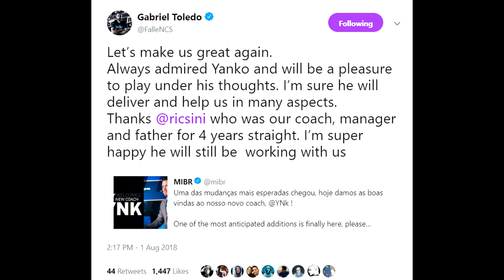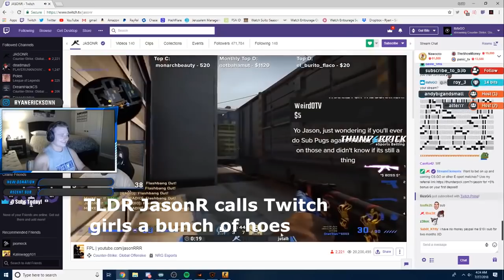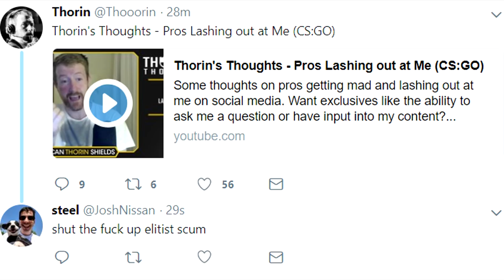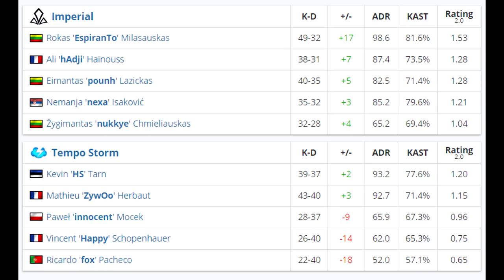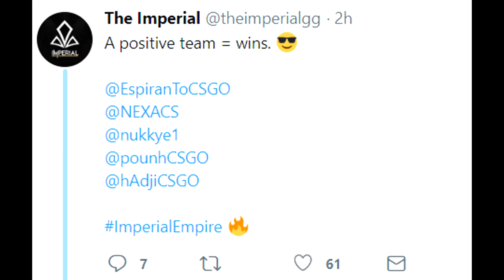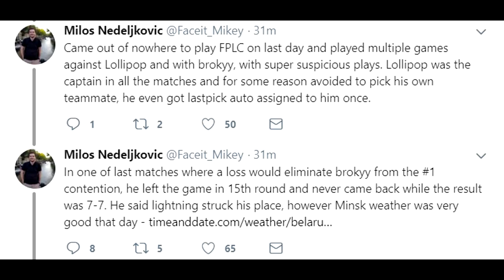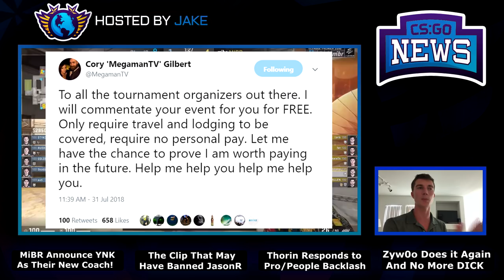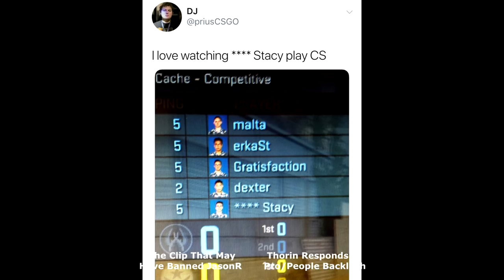The Clip That Banned JasonR, MiBR New Coach YNk, Zyw0o to Tempo Storm, Toxicity in CSGO and More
So JasonR joins the list of banned csgo players on Twitch, MiBR surprise us all with their new coach, Zyw0o seemingly replaces RPK and much more!
00:19 - New MiBR Coach!
1:53 - The Clip that Banned JasonR
3:32 - Thorin Posts Video After Community Backlash
5:25 - My Opinion on CSGO Community's "Toxicity"
6:27 - Zyw0o May Replace rpk on Tempo Storm
7:37 - New The Imperial Roster AGAIN
8:59 - Zyw0o Wins FPL... for the third time
9:21 - The Faceit Story Around Nemiga Players
11:09 - Megaman Says He Will Cast Events FOR FREE
12:45 - Greyhounds Jerseys and Stacy Censored!